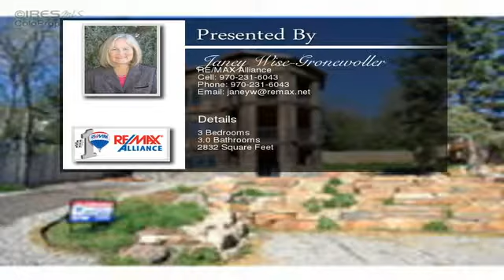4317 Shoreline Dr Fort Collins CO 80526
Beautiful re-built Colorado Home!  Over 1,000 feet of decks to enjoy views.  3 bed/3 bath, quality craftsmanship.  Hickory floors, cherry cabinets, granite counters, custom stair rails.  Hue lighting in dining room.  All appliances, furnace and water heater are energy efficient.  Two furnaces.  Lower level set up for bed and breakfast or an in-law suite.  Studio or shop (114 sq. ft.) has 220.  Short walk over BLM land to Horsetooth reservoir. Access to miles of trails. Owner financing available.  To view the property at 4317 Shoreline Dr Fort Collins CO 80526